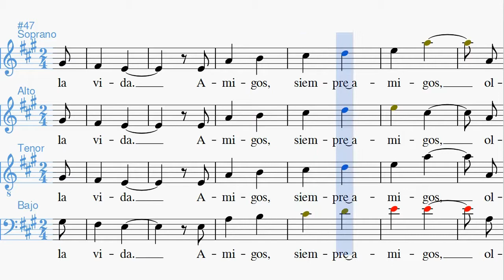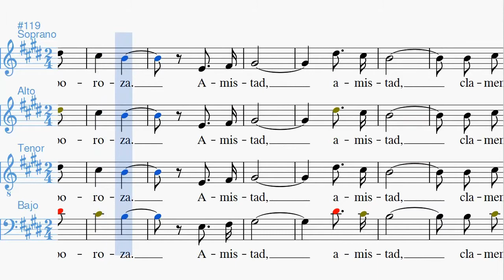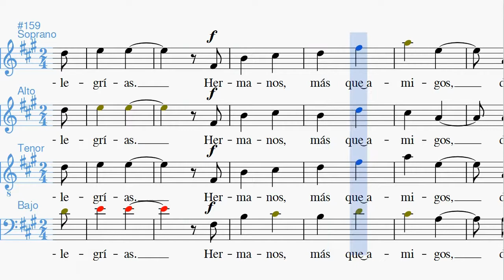Coro de la Amistad Sopranos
Midikaraoke de esta canción de la zarzuela Los Gavilanes de J. Guerrero en la que cada voz está representada por un instrumento.